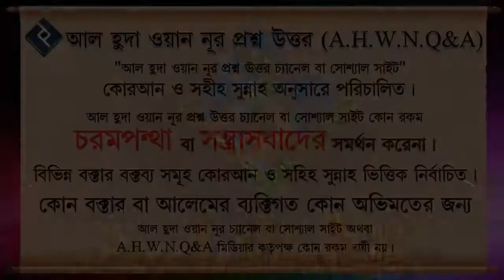ঘুমের কারণে ফজরে উঠতে দেরী হলে করনীয় ᴴᴰ┇শাইখ মোহাম্মদ রাশীদ আহমদ